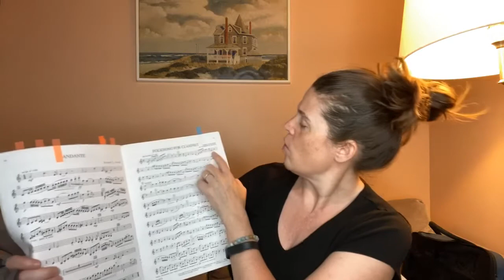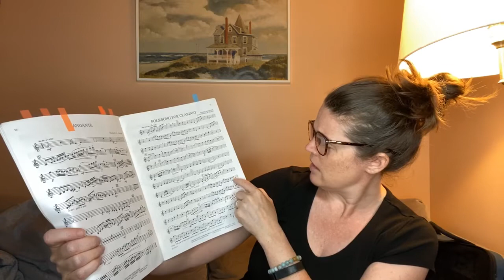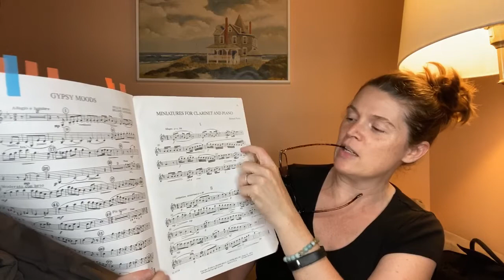Ask a Clarinet Teacher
Got clarinet questions? I've got answers!
Join me on Fridays at 4 PM EDT to chat all things clarinet and more!
00:00:05 Hello and Welcome!
00:02:11 How to properly articulate on the clarinet.
00:05:44 Do you take song tutorial suggestions? Yes! Visit for details.
00:06:50 Flavo Reeds are gross.
00:7:16 How to articulate high C on a bass clarinet. (Watch to at least 00:12).
00:08:51 How to articulate faster on the clarinet.
00:12:32 How your throat feels different on the bass (and tenor saxophone) than Bb clarinet.
00:13:37 How can you tell what line you are playing on a piece of music?
00:19:43 Clunky pinky keys and how to stop them.
00:21:47 Difference between plastic and wooden clarinets.
00:24:08 What's the best way to get a beautiful sound?
00:24:35 What's a good clarinet warm-up to make my sound beautiful?
00:25:45 How to play open G to C over the break.